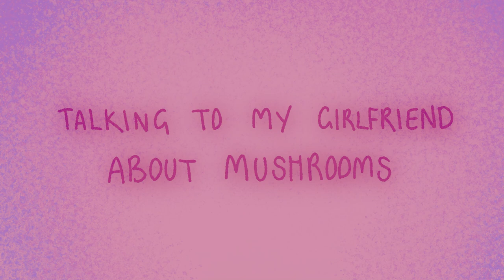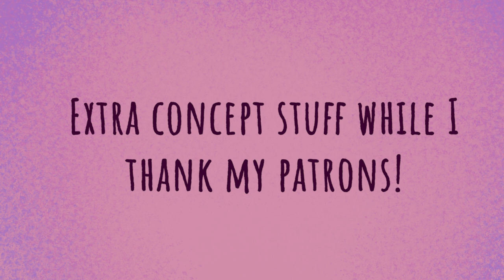(Animation) Talking to My Girlfriend About Mushrooms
In which Bird and Worm (I voice the Bird, My girlfriend Allison voices the worm and the squirrel at the end!
Like I said before, I had another video to upload!
I would have uploaded it before, but I had to make an end screen, and it seems that burnout hasn't let me go completely, so I had to get myself to make the screen... but I figure it might be good to just get the video out, work on making a new screen in the meantime! (I also need to make a proper thumbnail!)

This was made for my animated documentary class! We were split into groups! my group decided to just split up and make an anthology film (our film topic was mushrooms) thats why the worm opens to black, I originally assumed it would be laid over another film for transition. It didn't end up that way, but my part is the same so

Again, this was made in the same made character animation first (all character animation was made in TVpaint 10, on 3's and 4's mostly, done straight ahead for most of it), then made the bg. this and Meet Me Inside both taught me to DO BACKGROUNDS FIRST.

The last storyboard was a bit I was going to do, but I had worked so hard, animating for months on end, I decided to just submit the original film without the spore print bit. (I had gotten feedback from the tutor at the time, that it might be good to include more information about spore prints for those who weren't already into mycology), but i didn't know how to put that in  without messing up the flow. I really wanted to go for the conversational, Midnight Gospel feel. So I was going for an Art Attack informational style thing... but I couldn't take animating anymore, so I cut it. (Don't worry, I passed it's cool)

Anyway, back to work on Untrust Us, and then you guys can keep your eyes peeled for more YCH auctions!

Programs used-
tvpaint 10 - character animation
clip studio paint - backgrounds, concept art and animations
Premiere Pro - Compositing and exporting
After Effects - lighting and particle effects

Copyright thing for the end music